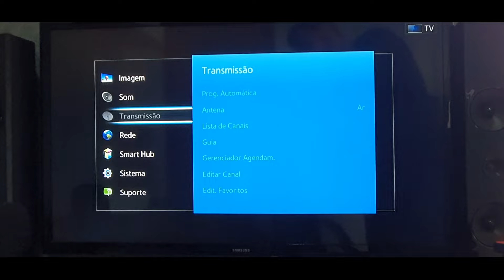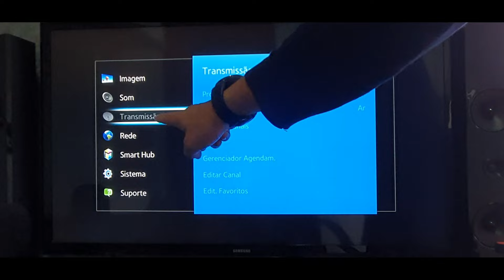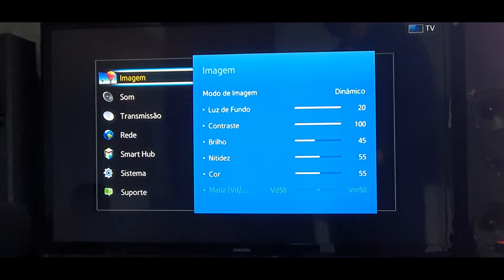Função transmissão não disponível Tv Samsung - Macete no menu secreto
Função transmissão não disponível Tv Samsung - Macete no menu secreto. Aprenda a desativar uma função dentro do menu secreto para fazer a transmissão voltar a funcionar.

Produtos de qualidade em promoção que eu recomendo.

Cadastre e ganhe Frete grátis participe
Smart Tv Philco Roku 32
PHILIPS Android TV 50
Smart TV LED 32 TCL
Smart TV LED 32" HD Samsung
Smart TV LED 32" HD LG
Smart TV LED 24' Monitor LG
Fire TV Stick Lite
Smart TV Neo QLED 55
Smart TV LED 60
Smart TV LED 65
Smart TV LED 70
Smart Tv 8k Samsung Neo Qled 75
SAMSUNG SMART TV 4K 85
Smart TV Samsung QLED 4K The Frame Modo Arte 75
Philips Smart TV 55

Todos os produtos são ótimos, faça a sua compra e receba em casa.

Agora que você ficou servido de dicas, eu quero a sua ajuda para chegar aos 100k de seguidores e peço para não esquecer de se inscrever e deixar o like no vídeo, pois deu muito trabalho para fazer e as dicas são de extrema relevância.

Gravação.
Câmera: S21 Ultra
Microfone: Sony

PC
Intel I9, 32gb de Ram, NVME 1T, GTX1660 (pc gamer comprado no aliexpress)

SOBRE

O canal nasceu para ajudar o maior número de pessoas a resolverem os problemas de suas TVs, com dicas, macetes, tutoriais, reviews e muito mais.

Ricardo Souza é especialista em TV e trabalha a mais de 20 anos somente com Áudio e Vídeo. Atualmente está como supervisor técnico do maior Centro de Reparos do Centro Oeste, localizado em Brasília-DF.

Já ajudou mais de 100 mil pessoas presencialmente e on-line a resolverem problemas de configurações, Wi-Fi, Atualização de Software, Troca de placas, Telas de LCD, Menu secreto, Explicações técnicas, Bluetooth e muito mais.

Aqui você irá encontrar conteúdo de qualidade especializado em TVs, SoundBar e Home Theater de todas as marcas.

Todos os segredos serão revelados para você sem nenhum custo por isso.